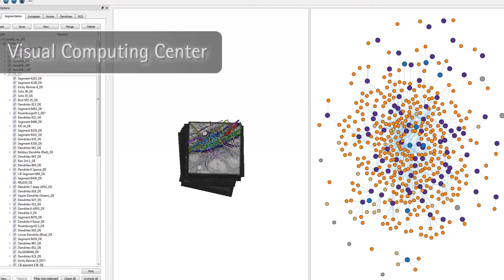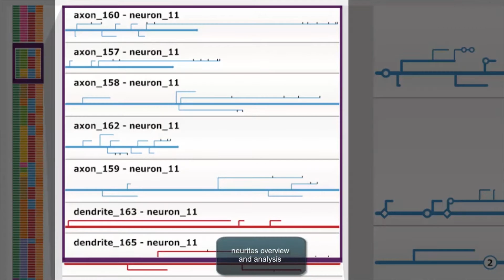The Computer, Electrical and Mathematical Sciences and Engineering Division at KAUST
The Computer, Electrical and Mathematical Sciences and Engineering Division (CEMSE) is centered on predicting highly complex natural phenomena, such as climate, with mathematical models of ever increasing accuracy. Mathematical computations are used to design novel materials and to optimize important processes that help us resolve big issues such as availability of clean water and energy. Computer, Electrical and Mathematical Sciences and Engineering are cornerstones of modern life, they help ensure the continuity and sufficiency of the supply of water, food, energy in a sustainable environment; they drive industrial production lines, they give new materials for upcoming technologies and better healthcare.